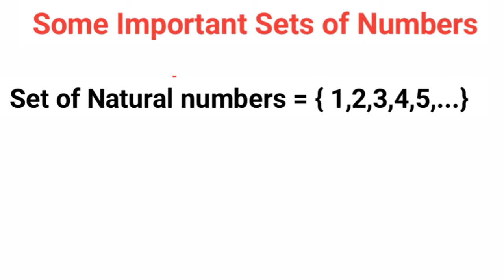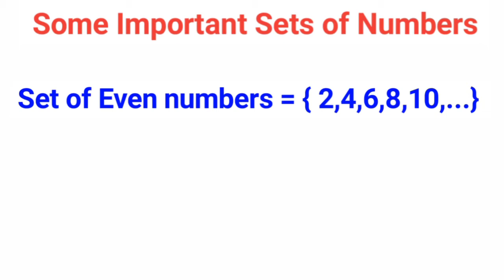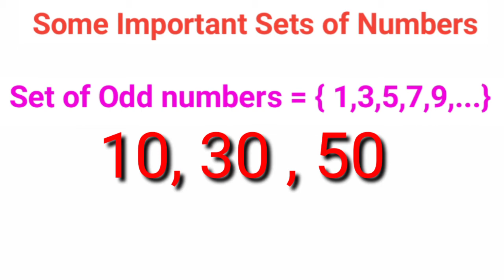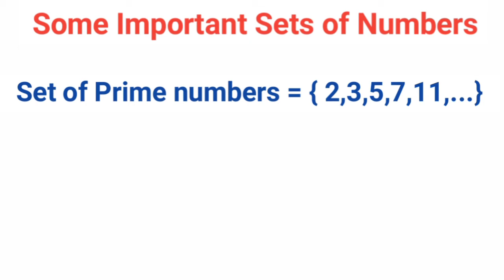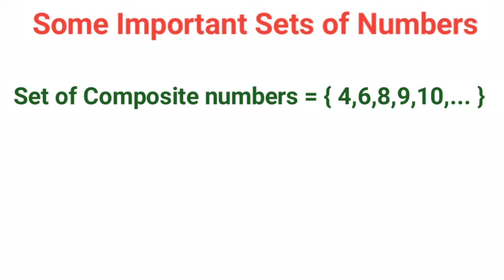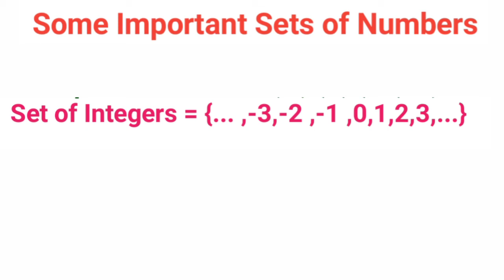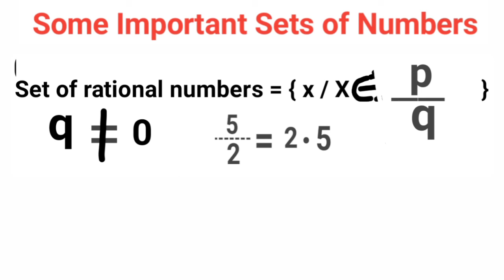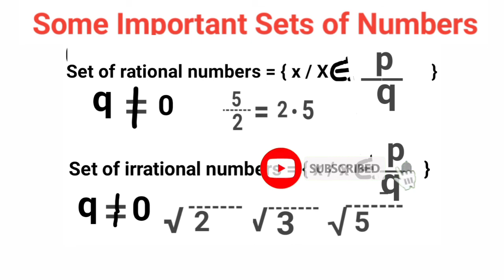Math Skills | MATHS | CLASS 10 | Urdu/Hindi UNIT 1 | Some Important Sets of numbers